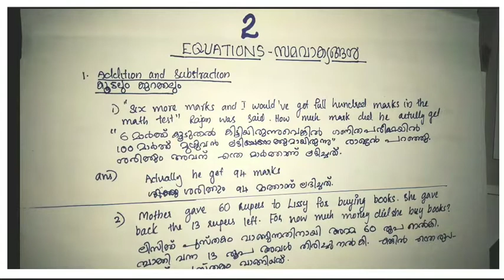class 8 second chapter equations part 1